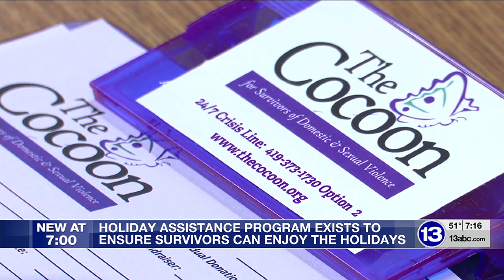Cocoon's Holiday Assistance Program' aims to support local survivors and their families